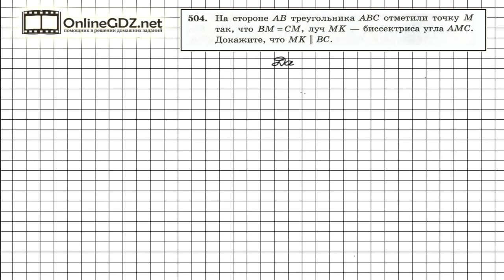Задание №504 - ГДЗ по геометрии 7 класс (Мерзляк)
Параллельность прямых МК и ВС доказать не сложно, если воспользоваться признаком параллельности прямых по равным накрест лежащим углам. А для того, чтобы доказать, что при пересечении прямых МК и ВС секущей МС накрест лежащие углы равны, необходимо воспользоваться теоремой о внешнем угле треугольника.